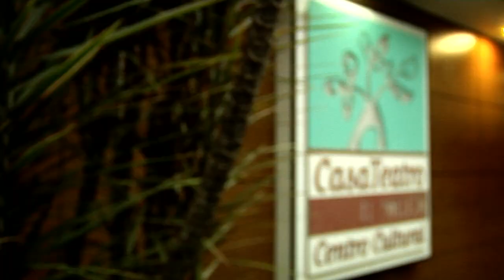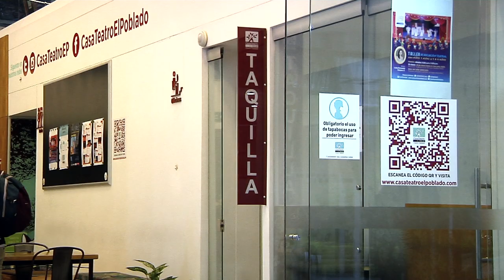Casa Teatro El Poblado - Ciudad en Escena